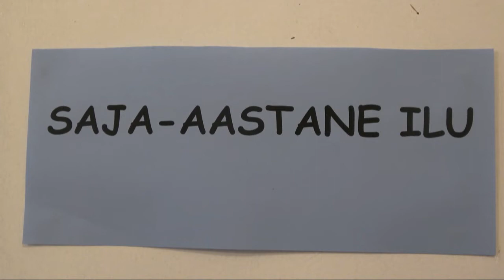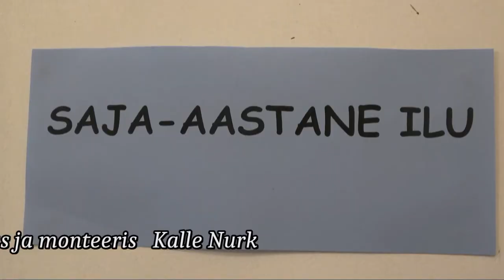2021 09 13 Kõllerite pere reliikvia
Mariina Kõller on alles hoidnud rikkaliku kogu oma suguvõsa nõukoguaegseid iluvahendeid. Mõni neist võib olla 100 aastat vana.